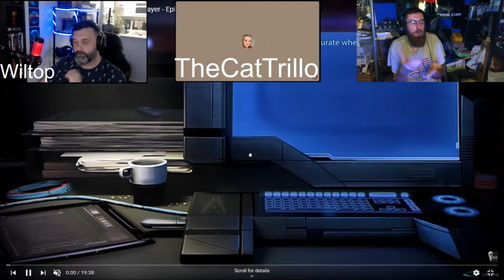Mass Effect 3 Ending Discussions Part 1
This is from my community appreciation day stream where, Wiltop, TheCatTrillo, and I talked about the 3 main ending along with some random topics. Here's the first part and links to all of their channels will be below.